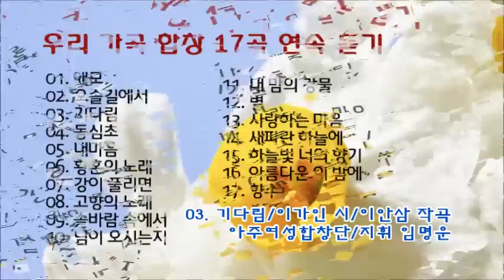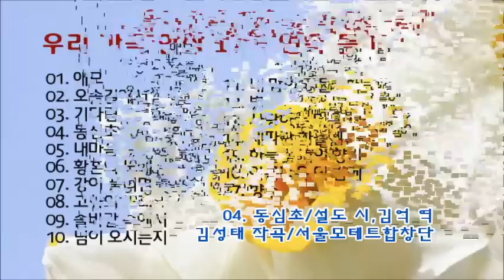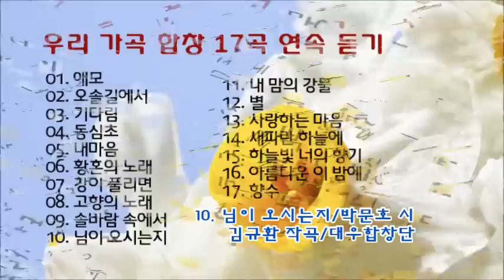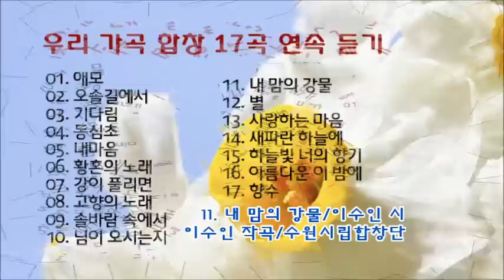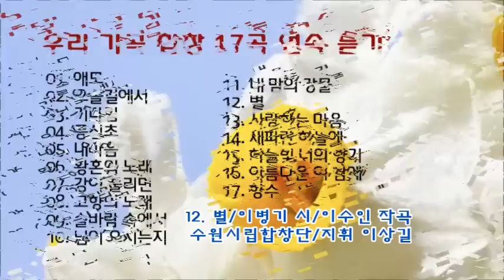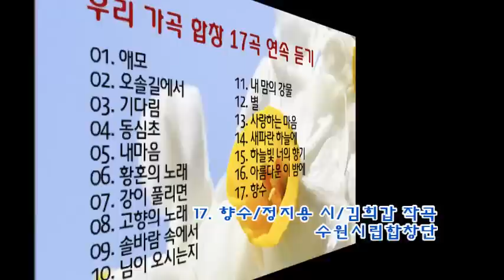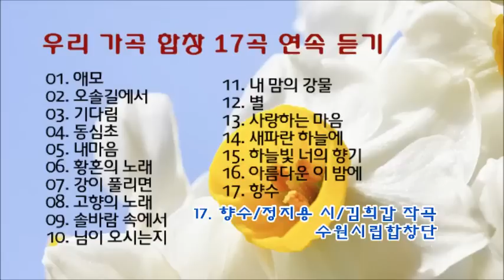우리 가곡 합창 1 -17곡 연속 듣기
01. 애모/정완영 시/황덕식 작곡
마산시립합창단/지휘 권영일
02. 오솔길에서/이수인 시/이수인 작곡
아주여성합창단/지휘 임명운/피아노 하순원
03. 기다림/이가인 시/이안삼 작곡
아주여성합창단/지휘 임명운/피아노 최연주
04. 동심초/설도 시,김억 역
김성태 작곡/서울모테트합창단
05. 내마음/김동명 시/김동진 작곡
안산시립합창단
06. 황혼의 노래/김노현 시/김노현 작곡
수원시립합창단/지휘 이상길
07. 강이 풀리면/김동환 시/오동일 작곡
인천시립합창단
08. 고향의 노래/김재호 시/이수인 작곡
한국남성합창단/지휘 김홍식
09. 솔바람 속에서/이병선 시/이수인 작곡
인천여성문화회관합창단/지휘 김한철
10. 님이 오시는지/박문호 시
김규환 작곡/대우합창단
11. 내 맘의 강물/이수인 시/이수인 작곡
수원시립합창단
12. 별/이병기 시/이수인 작곡
13. 사랑하는 마음/임긍수 시/임긍수 작곡
아주여성합창단/반주 신유진/지휘 임명운
14. 새파란 하늘에/김규환 시/김규환 작곡
서울 바로크싱어즈/지휘 강기성
15. 하늘빛 너의 향기/박원자 시
한성훈 작곡/아주콘서트콰이어
16. 아름다운 이 밤에/윤양하 시
한성훈 작곡/과천시립여성합창단
17. 향수/정지용 시/김희갑 작곡